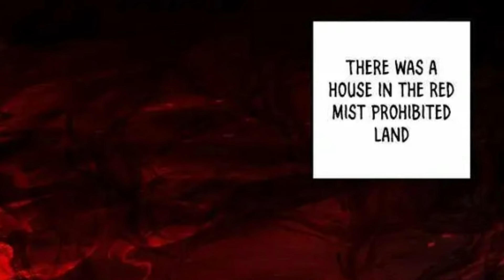The weak boy is trapped in the system and becomes immortal in the world | Ep 01| Explained In Hindi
The weak boy is trapped in the system and becomes immortal in the world | Ep 01| Explained In Hindi  I Have a New Identity Weekly  Urban (2022) || Chapter 1

LIKE👍 SUBSCRIBEA🔔 SHARE💯

urban manga
urban manga explained in hindi
system manga explained in hindi

anime
manga
manhua
manga hindi
gogoanime
nhentai
naruto
one piece
9anime
my hero academia
kissanime
myreadingmanga
4anime
boku no pico
solo leveling
boruto
death note
naruto shippuden
hunter x hunter
black clover
kakegurui
haikyuu
one punch man
tokyo ghoul
manganelo
animepahe
zinmanga
animedao
sailor moon
horimiya
manhwa
animekisa
kickassanime
mushoku tensei
fairy tail
high school dxd
spirited away
danganronpa
anime tv
sword art online
akira
violet evergarden
cowboy bebop
naruto uzumaki
akame ga kill
assassination classroom
berserk
animeflix
konosuba
evangelion
cosplay
inuyasha
re zero
studio ghibli
beastars
manga online
killing stalking
otaku
animesuge
fullmetal alchemist
tokyo revengers manga
anime slayer
a silent voice
kiss anime
tonikaku kawaii
code geass
rurouni kenshin
one punch man manga
animeidhentai
boruto manga
shoujo ramune
boku no hero academia
naruto characters
toradora
fruits basket
mob psycho 100
hyouka
vinland saga
noragami
neon genesis evangelion
attack on titan manga
haikyuu characters
anime characters
my hero academia characters
manga plus
jojo's bizarre adventure
dororo
explained in hindi manga
explanation in hinid manga
explain in hindi manga